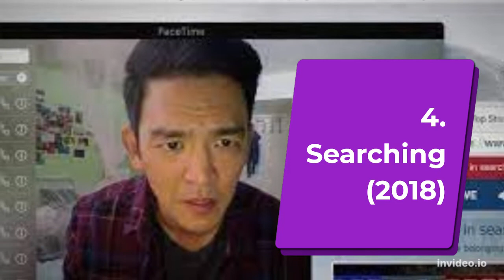Movies that you must watch at least once in your life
Film Yang Wajib Kamu Tonton Minimal Sekali Seumur Hidup
Menonton film menjadi pilihan favorit banyak orang untuk menghabiskan waktunya.

1. Don't Breathe (2016)

2. Mother! (2017)

3. Final Girl (2014)

4. Searching (2018)

5. Bad Genius (2017)

6. Split (2017)

7. Exam (2009)

8. Who Am I (2014)

9. Gone Girl (2014)

10. What Happened To Monday (2017)

11. The Invisible Guest (2016)